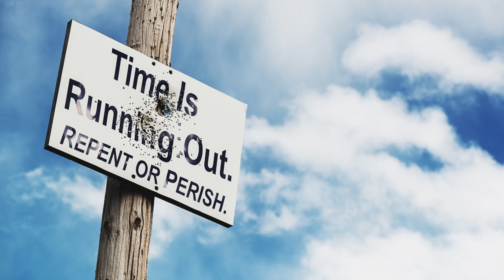March 7, 2023-Watchman News-Psalm 139:23-24-Taiwan warns of sudden entry, Last Winter Moon and More!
Watch Watchman News Video (March 7th) Here -

Psalm 139:23-24 (New King James Version)

Search me, O God, and know my heart; Try me, and know my anxieties; And see if there is any wicked way in me, And lead me in the way everlasting.

Trevis Dampier

4111-e Rose Lake Rd #696

10 Tevet (479 BC) – Esther appears before Achashverosh (Xerxes) for the first time and is chosen by him to be the queen.

9 And the great dragon was cast down, the old serpent, he that is called the Devil and Satan, the deceiver of the whole world; he was cast down to the earth